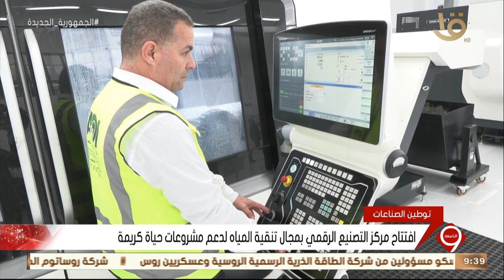نشرة التاسعة | افتتاح مركز التصنيع الرقمي بمجال تنقية المياه لدعم مشروعات حياة كريمة